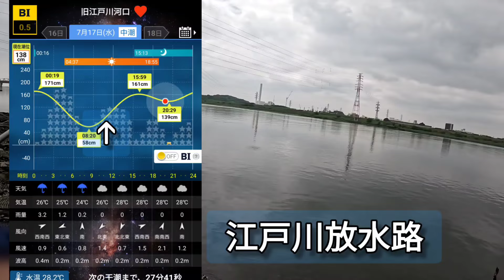【検証】一般人がクロダイに噛まれてみた！ 指が砕けるのか？